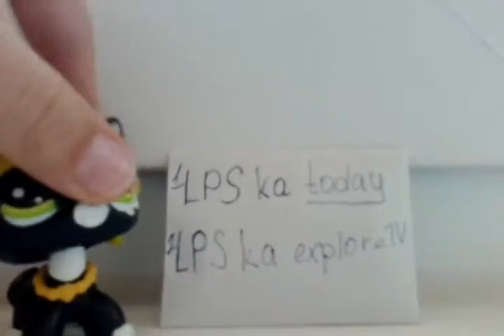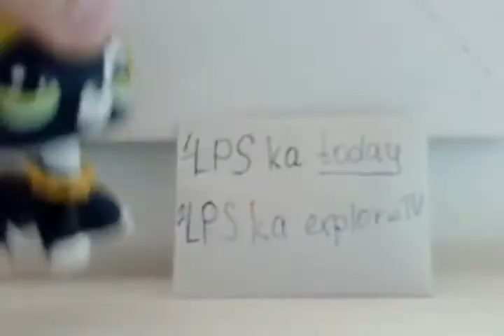Очень ВАЖНОЕ видео !!!